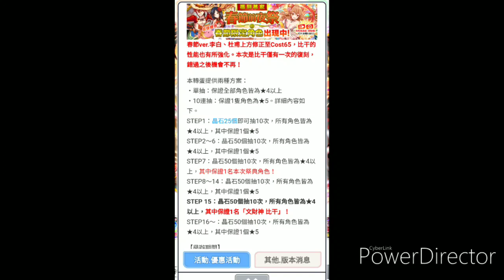【Crash Fever須羽】去年須羽的惡夢 文財神再次復刻 到底該不該抽呢